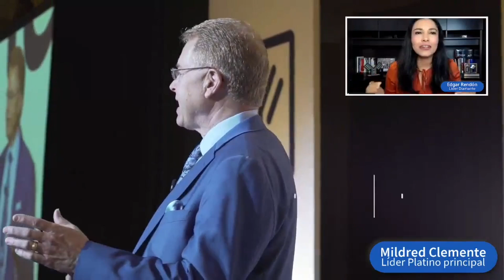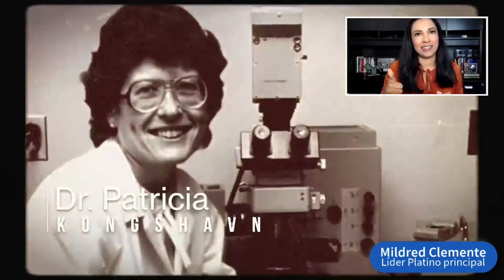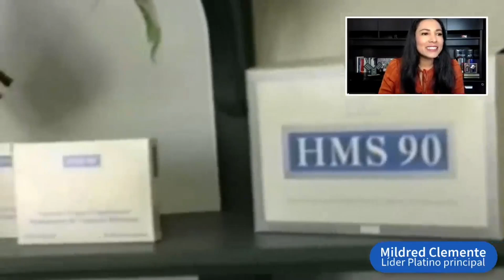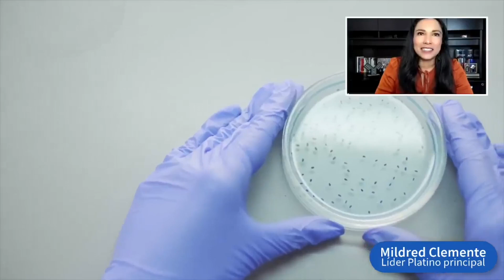Mildred Clemente (Platino Principal) Videoconferencia Internacional de Plenitud VIP Martes 18/07/23